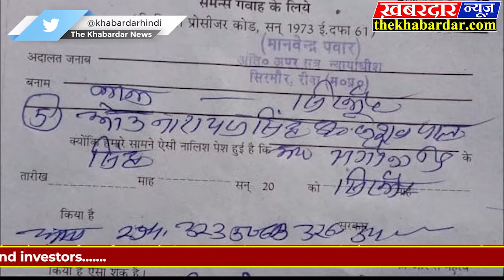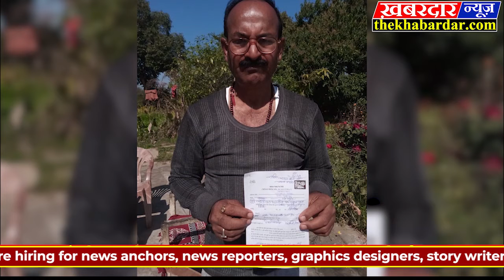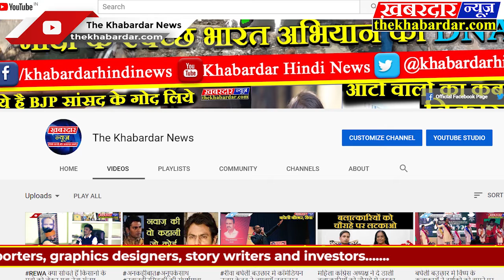# REWA वरिष्ट नागरिक ओम नारायन सिंह द्वारा न्यायालय द्वारा प्रेषित समन की शब्दावली मे सुधार की अपील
वरिष्ट नागरिक ओम नारायन सिंह द्वारा न्यायालय द्वारा प्रेषित समन की शब्दावली मे सुधार की अपील
रीवा सिरमौर के ग्राम पंचायत बेलवा सुरसरी सिंह के वरिष्ट नागरिक ओम नारायण सिंह को ग्राम के एक मामले मे व्यवहार न्यायालय सिरमौर द्वारा गवाही दके एक समन प्रेषित किया गया था परन्तु समन की शब्दावली को लेकर ओम नारायण सिंह जी के द्वारा गहरी असंतुष्टि जाहिर करते हुए इसे अपमानजनक बताया और न्यायालय से अपील करते हुए तत्काल शब्दावली मे सुधार की मांग की, क्या हैं पूरा मामला देखिए इस रिपोर्ट मे